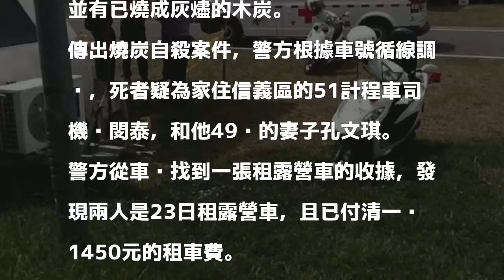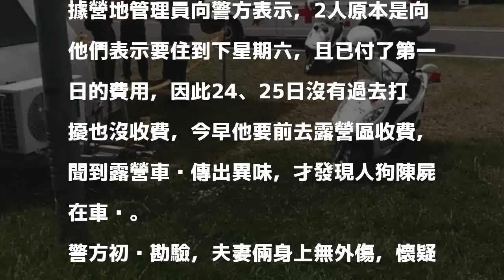小黃運將偕妻輕生 2人3狗陳屍華中橋下露營車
首次上稿 11:12更新時間 12:22

發表評論評論如下。